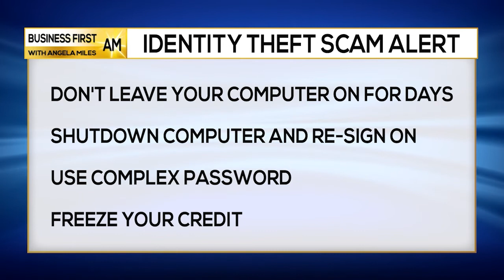Identity theft scam alert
Tom Johnson, Better Business Bureau